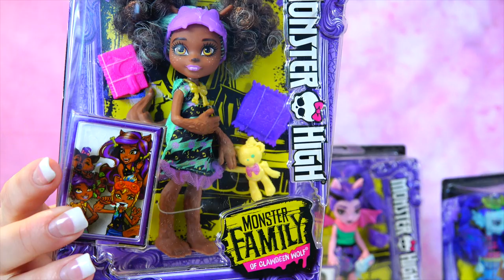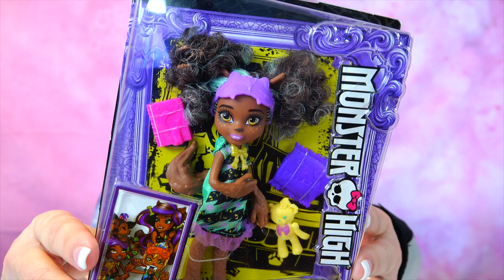Monster High Dolls Family Little Sisters for Draculaura, Clawdeen and Lagoona Doll Review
Monster High Family Little Sisters for Draculaura, Clawdeen and Lagoona Doll Review. Pawla, Fangelica and Ebbie are so cute! Looking forward to getting more of the Monster High Family dolls!

Mommy from the Mommy and Gracie Show now has her own place to share her love of dolls.  Barbie has always been her favorite and of course there has been Monster High, Ever After High, Shopkins Shoppie dolls, FUNKO Rock Candy Collectibles, American Girl, Journey Girl, and Our Generation 18' Dolls.  Mommy loves to explore new dolls lines and is often really impressed like she has been with the Shibajuku Doll line recently.  Mommy's Doll Reviews will always be very candid and conversational and she looks forward to chatting with all of her viewers in the comments!!